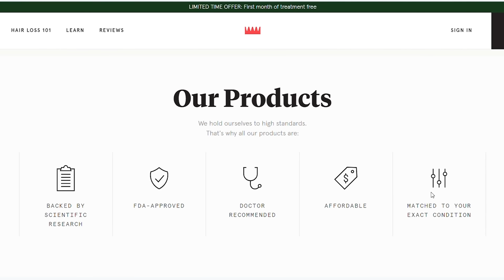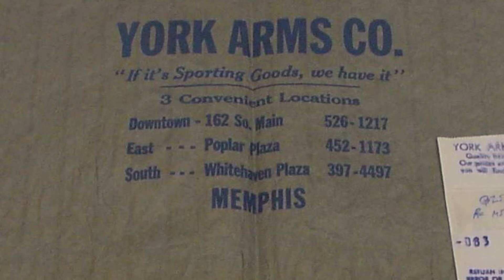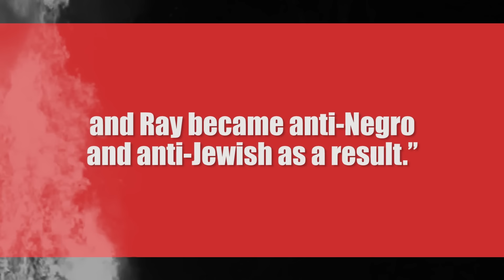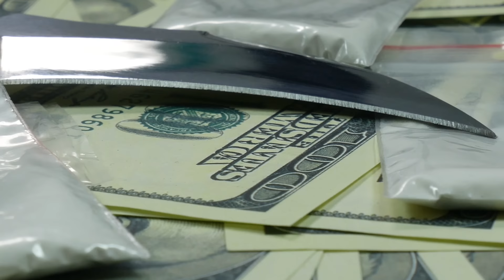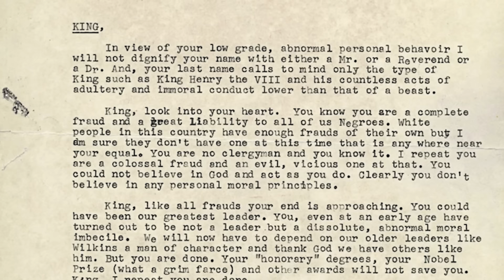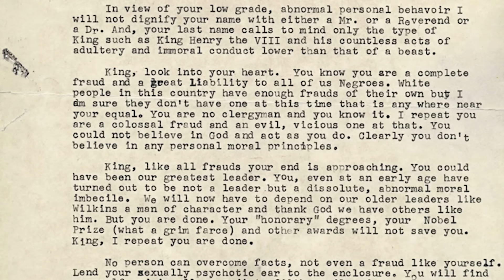James Earl Ray: The Man Who Shot Martin Luther King Jr.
Source/Further reading:

James Earl Ray Biographies:
William B. Huie’s ‘He Slew the Dreamer’